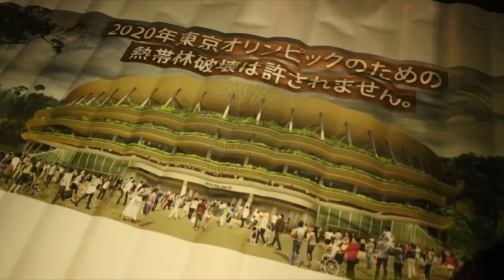「熱帯林伐採やめて」新国立競技場前で抗議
「オリンピックのために熱帯林を伐採しないで」

新国立競技場の建設資材に熱帯林の木材が使用されているとして、国際的な環境保護団体が新国立競技場前で初めて抗議活動を行った。集まったメンバーはろうそくに火を灯し、新国立競技場のために伐採された木々と、建設現場で過労死した作業員に思いを寄せて黙祷を行った。